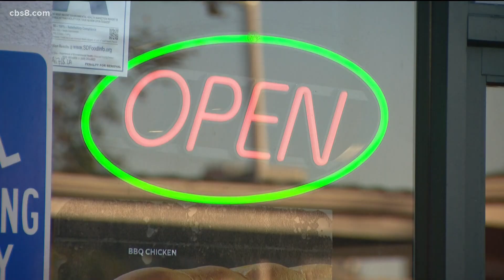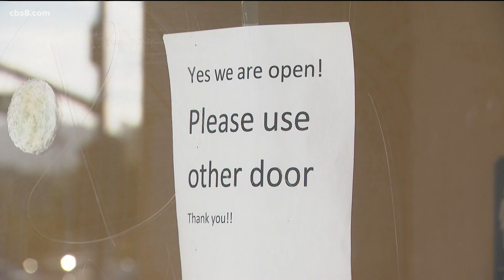El Cajon mayor reacts to San Diego County stepping up COVID-19 enforcement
The mayor of El Cajon said he understands the differing opinions and approaches, but doesn't want businesses treated like criminals.